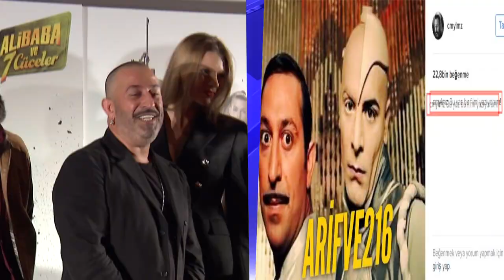Cem Yılmaz'dan yeni film sinyali!